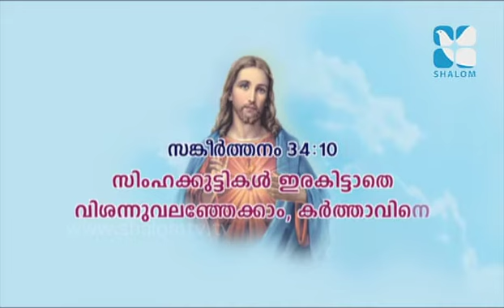Vachanagni Epi:68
Shalom TV